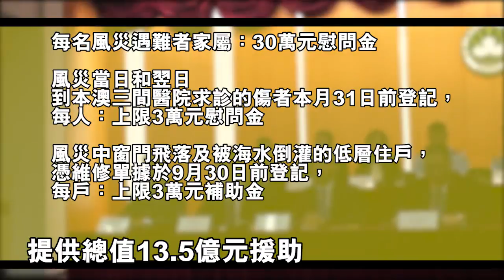颱風過後一片狼藉 市民：澳門街開埠以來從未試過